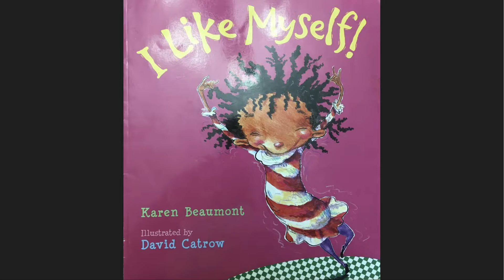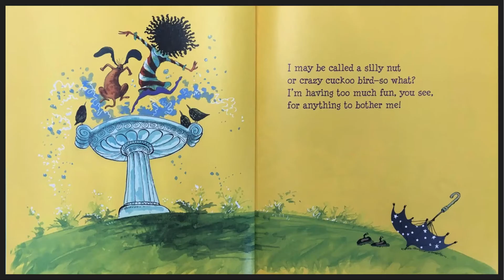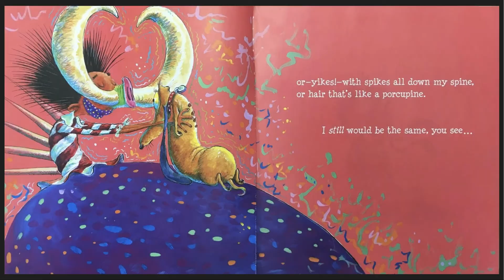I Like Myself!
Book Read aloud by Miss Lake